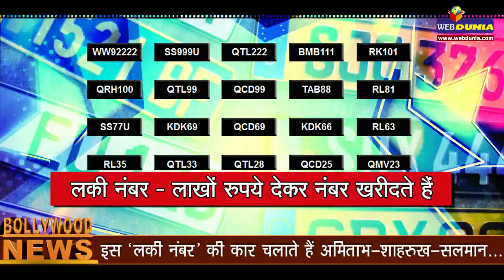इस 'लकी नंबर' की कार चलाते हैं अमिताभ-शाहरुख-सलमान....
कार के नंबर के लिए लोग कई तरह के जतन करते हैं। लाखों रुपये देकर नंबर खरीदते हैं। नंबर शानदार होना शान की बात मानी जाती है। फिल्म स्टार्स भला कैसे अछूते रह सकते हैं। कुछ सितारे न्यूमरोलॉजी में यकीन रखते हैं और उसके आधार पर ही कार खरीदते हैं।